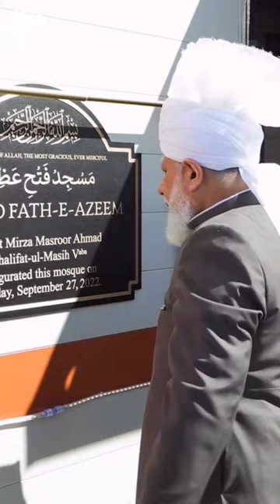Huzroor (aba) unveils the plaque of Fath-e-Azeem Mosque in Zion.